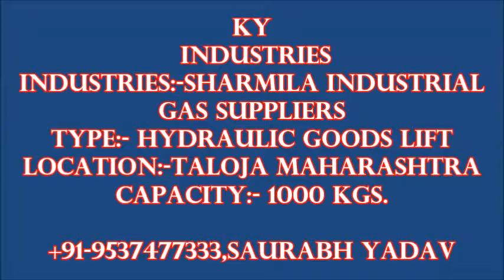Sharmila Industrial Gas Suppliers